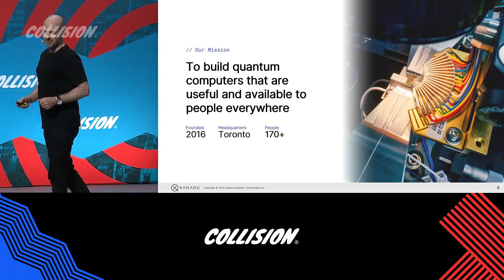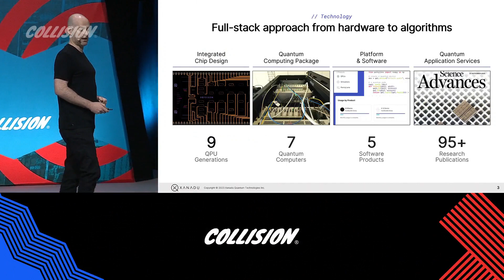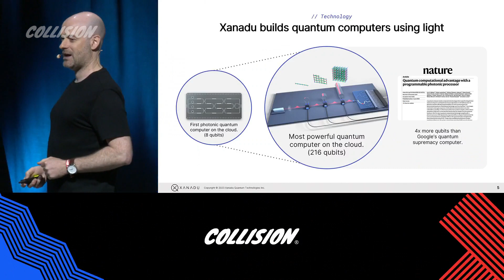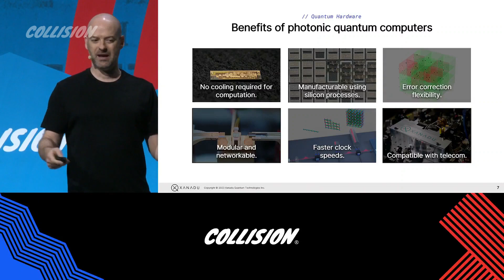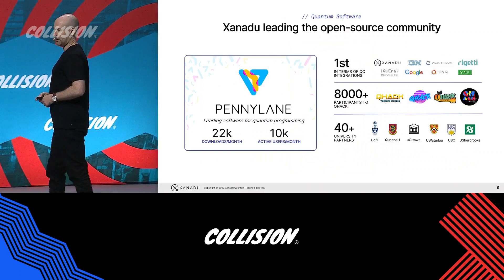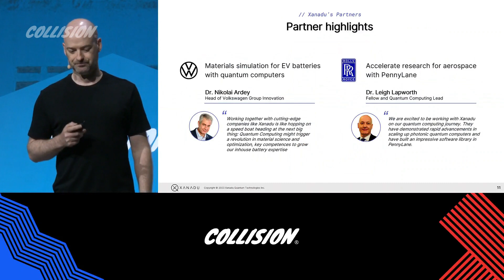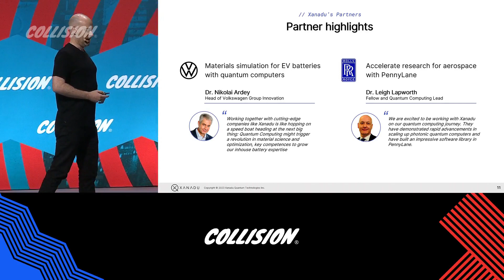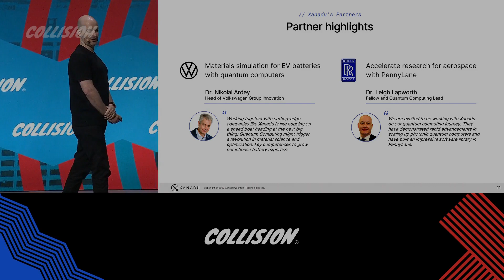The future of quantum computing | Collision Conference 2023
What does a future with a fault-tolerant quantum computer look like? In this session, Christian Weedbrook, the founder and CEO of Xanadu explores this question by diving into current research and practical use cases.

Video provided by Collision.